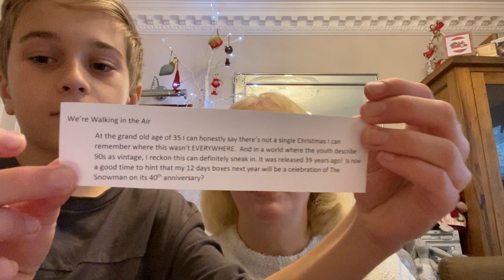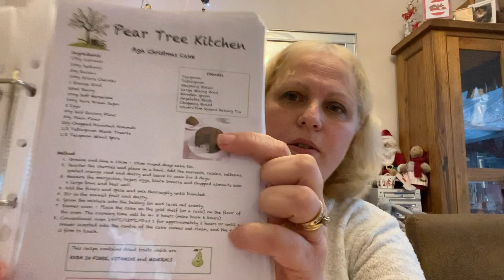Vlogmas day 4